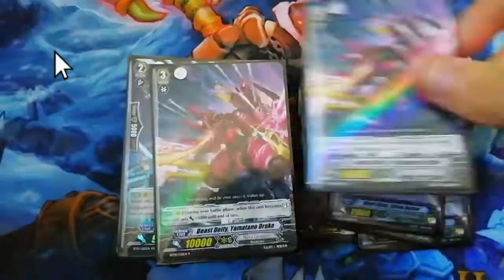CFV Beast Deity fun cheap built deck. short deck profile.